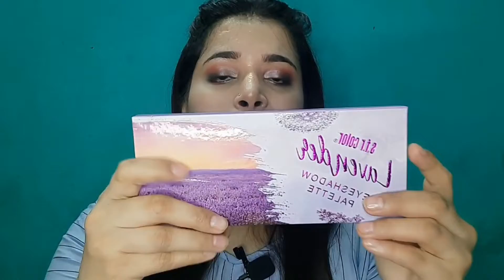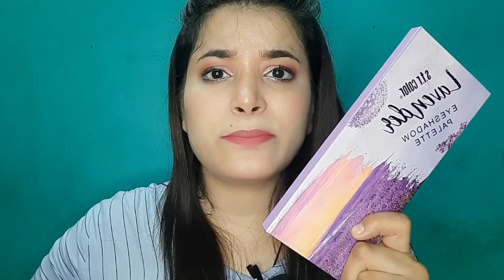SFR Color Lavender Eyeshadow palette |sfr color lavender eyeshadow Review & Swatches |Channel Bloom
SFR Color Lavender Eyeshadow palette,
sfr color lavender eyeshadow Review & Swatches,
Channel Bloom
sfr color eyeshadow
sfr lavender eyeshdow
sfr hated with love
s.f.r eyeshdow palette
s.f.r color glitter eyeshadow palette
s.f.r hate with love eyeshdow palette
21 color eyeshadow palette
sfr color lavender eyeshdow palette review & swatches

Lots of love
Take care.